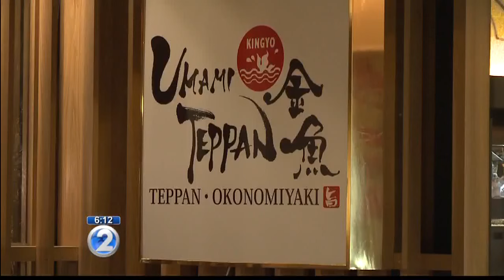Waikiki Yokocho to bring Japanese 'side street' dining concept to tourism hotspot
It will be in the basement level of the Waikiki Shopping Plaza and is scheduled to open Dec. 1 at 11 a.m.